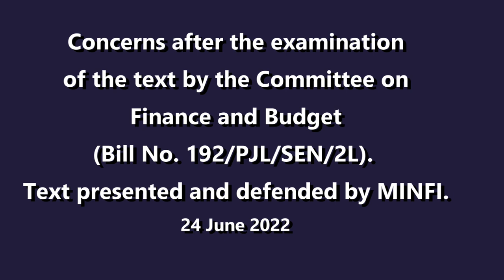Concerns after examination of the text at the committee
Travaux d’examen de texte par la Commission des Finances et du Budget (projet de loi Nro 192/PJL/SEN/2L). Texte présenté et défendu par Le MINFI.

Bill to ratify Ordinance No. 2022/1 of 2 June 2022 to Amend and Supplement some Provisions of Law No. 2021/26 of 16 December 2021: Finance Law of the Republic of Cameroon for the 2022 Financial Year.

Projet the Loi Portant Ratification de l’Ordonnance No. 2022/001 du 02 Juin 2022 Modifiant et Complétant Certaines Dispositions de la Loi de Finances de la République du Cameroun pour l’Exercice 2022.